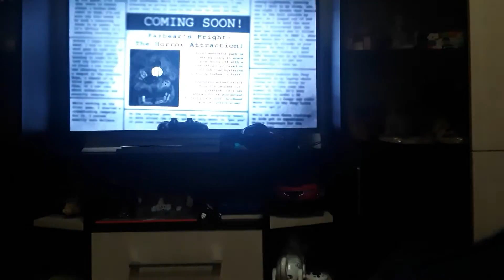fnaf 3 partea 1